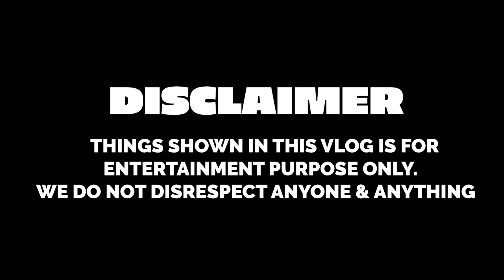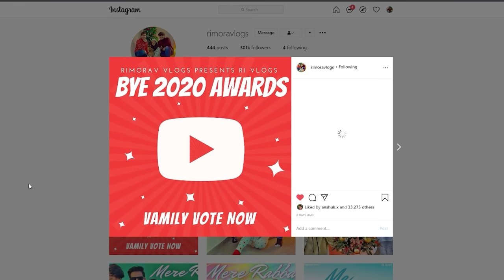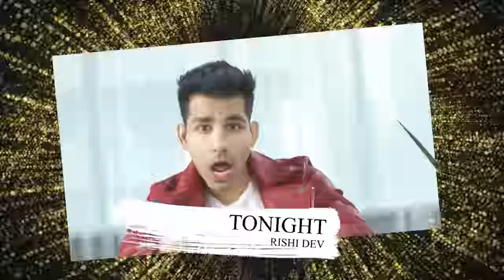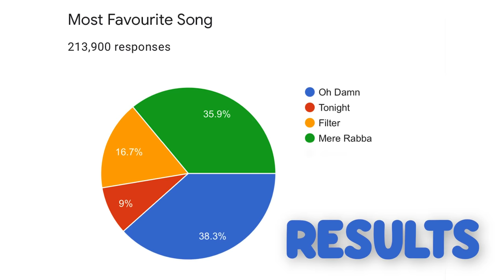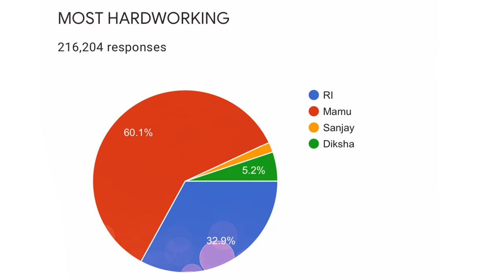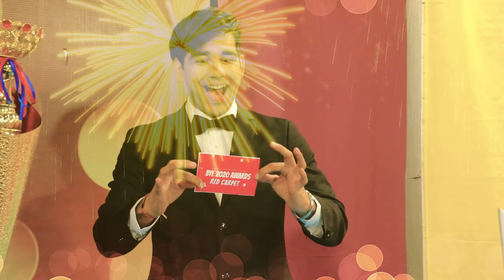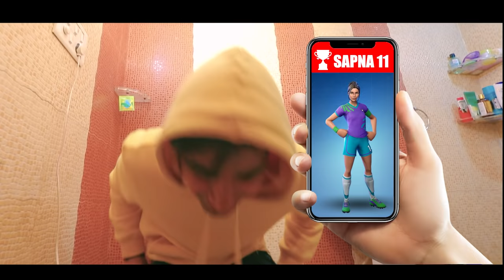CREATING AWARD SHOW WITH MY BROTHER & SISTER | Rimorav Vlogs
Watch CREATING AWARD SHOW WITH MY BROTHER & SISTER Rimorav Vlogs

Download Results